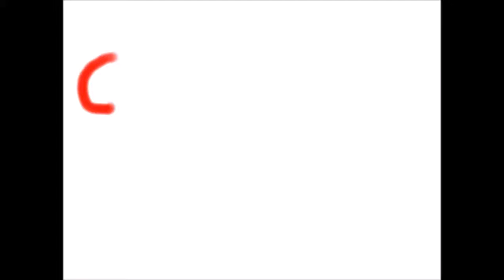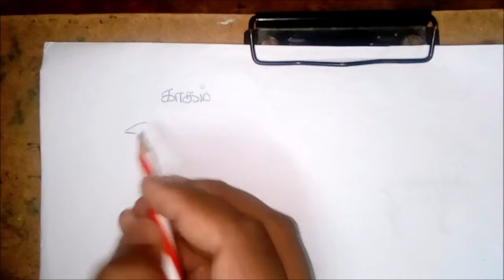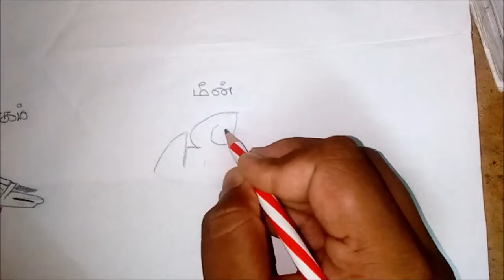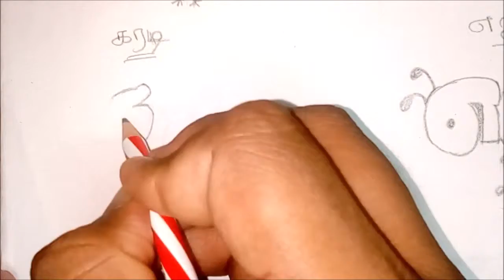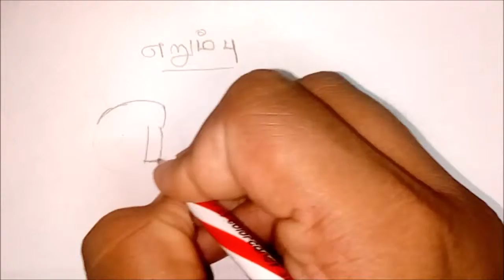Awesome drawings hack with tamil alphabets